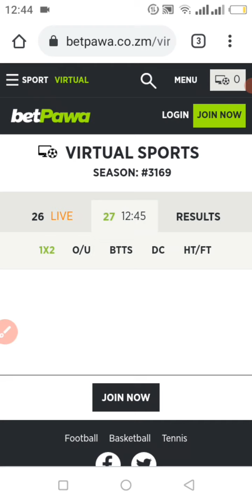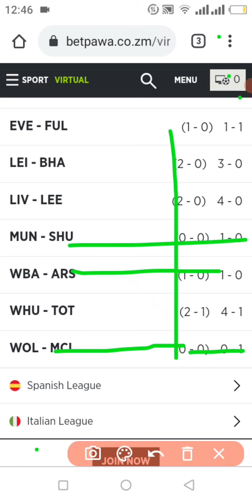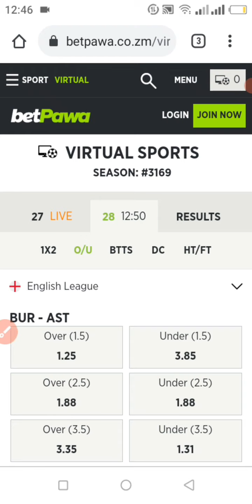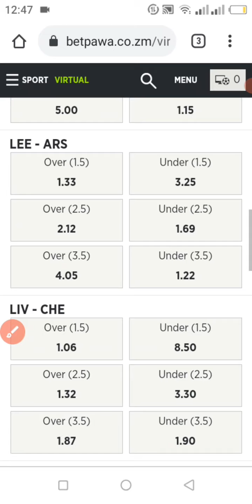how to win virtual football under 1.5 and over 1.5 virtual trick